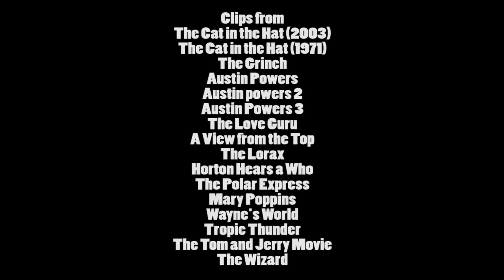Nostalgia Critic pl - Kot 2/2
Kot Prot - kolejna ofiara modernizacji Dr Seussa.

Tłumaczenie: Luklaser
Korekta: speiderman